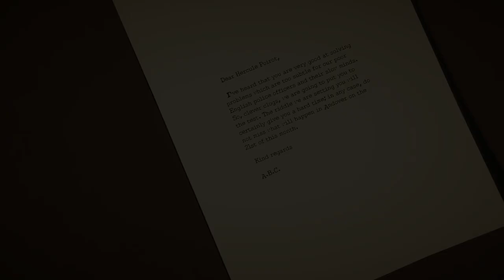Agatha Christie: The ABC Murders l Teaser l Microids & Artefacts Studio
Discover the new Microïds adventure game inspired by the world famous author Agatha Christie.

NO ONE CAN OUTSMART HERCULE POIROT!

A mysterious letter from a certain "A.B.C" is sent to the famous detective announcing a murder which is about to be committed. Even more worrying is the disconcerting confidence of the serial killer, who does not hesitate to mock the police forces and question Hercule Poirot's intelligence!

The chase will lead the player around England for an investigation against the clock in which it will be necessary to be observant, quick-witted and level-headed.

The A.B.C. Murders adventure game is due to be released Febuary 4 2016 in Europe and Febuary 23 in the U.S. on PC, Mac, PS4 , Xbox One.